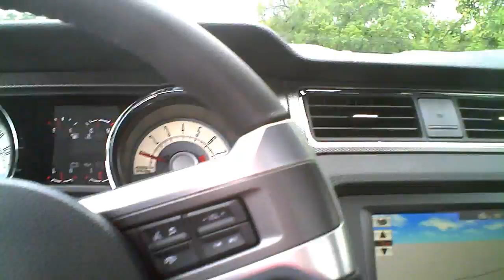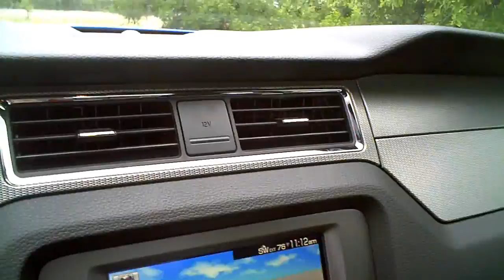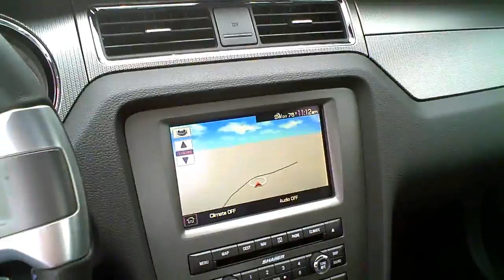My 2010 Mustang(Music video)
Yep. another video